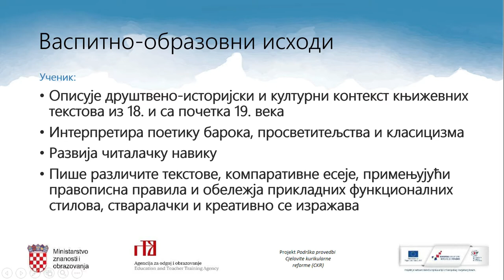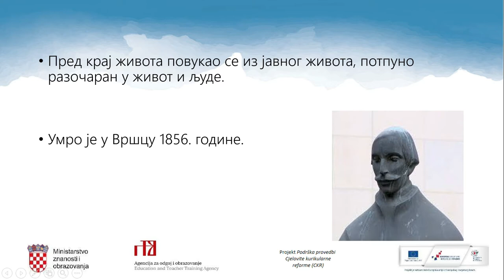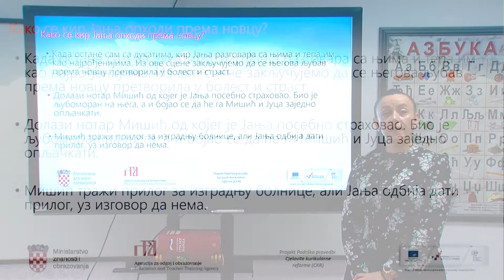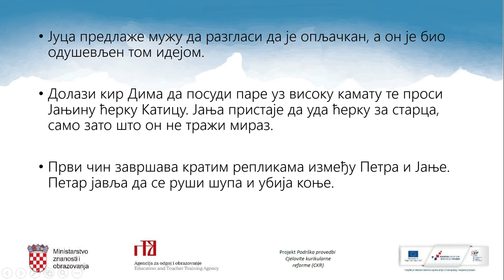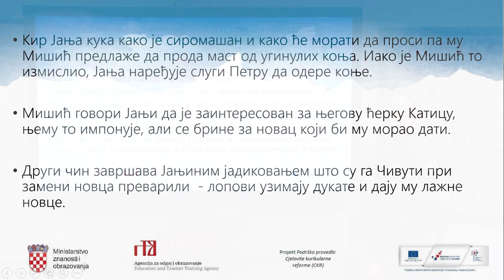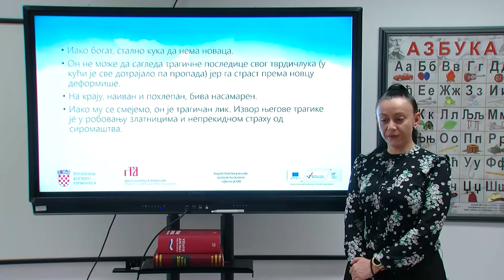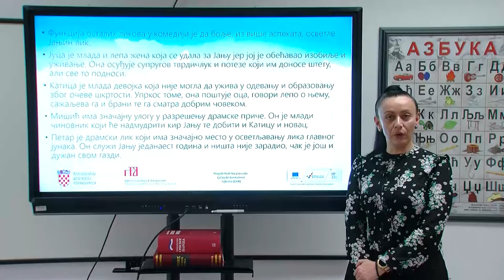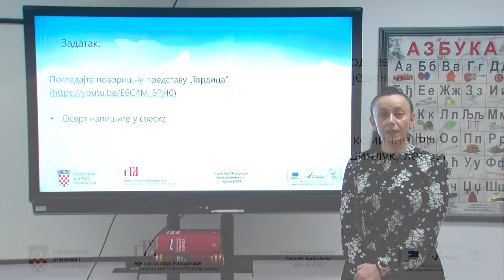Srpski jezik i književnost, 2.r. SŠ - Jovan Sterija Popović, „Tvrdica“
Autor: Jelica Lipovac Dudaš